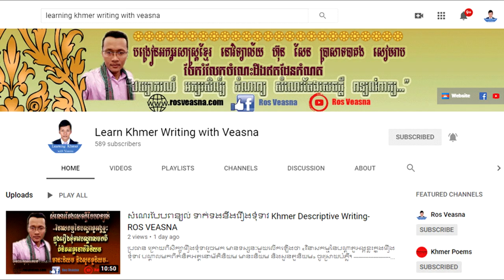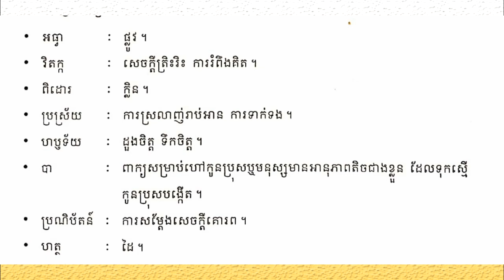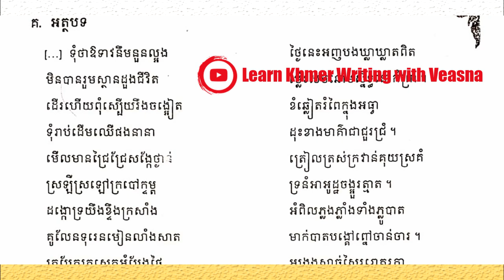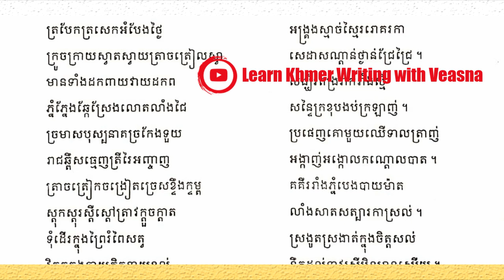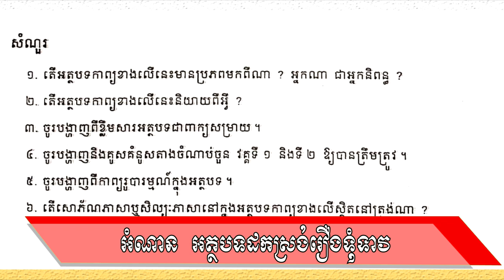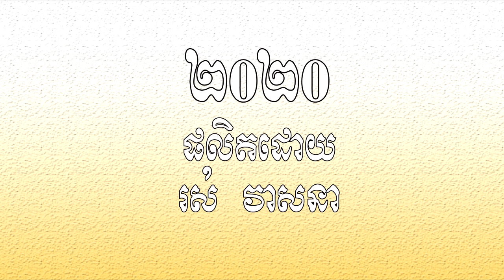សិក្សាអត្ថបទដកស្រង់រឿងទុំទាវ ភាសាខ្មែរថ្នាក់ទី១០ មេរៀន​ទី៥ | Khmer Language Grade 10 | ROS VEASNA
វីដេអូនេះផ្អែកទាំងស្រុង​ពីសៀវភៅភាសាខ្មែរថ្នាក់ទី១០​ បោះពុម្ពឆ្នាំ២០១៨ ដោយ​ក្រសួងអប់រំ យុវជន និងកីឡា។ នៅក្នុងមេរៀនទី៥ ត្រង់​អំណាន សិក្សា​អត្ថបទដកស្រង់ រឿងទុំទាវ ទំព័រ១២០ ដល់ទំព័រ ១២៣។

នៅក្នុងឆែននែលនេះរួមមានដូចជា៖
- សំណេរតែងសេចក្ដី
- វេយ្យាករណ៍ខ្មែរ
- អក្សរសិល្ប៍ខ្មែរ
-  ភាសាវិទ្យា
- ភាសា​ខ្មែរ​សម្រាប់បរទេស
- និងចំណេះទូទៅ